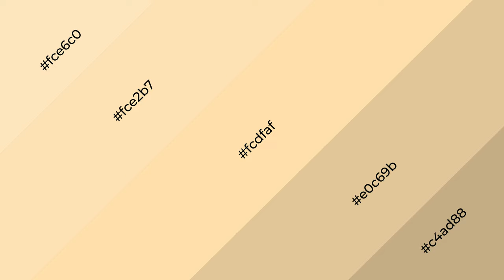Shades & Tints of Apricot Mousse color fcdfaf A Cool Yellow color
Shades of Apricot Mousse color fcdfaf Cool Shades of Apricot Mousse color with Yellow hue for your project!

Shades
Hex e0c69b

Tints
Hex fce2b7